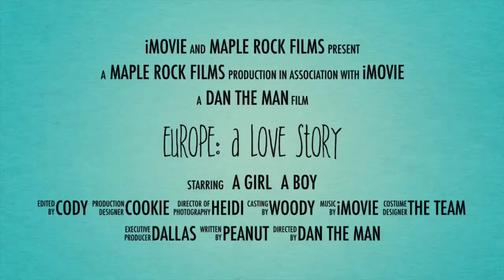Summer lessons - Beginner Trail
A fun summer class is our beginner trail course. A mix of traditional and cowboy style obstacles. Ground rails, bridges, mailbox, arch way and more. To have fun and challenge our beginner riders